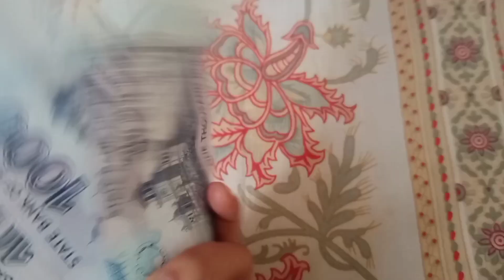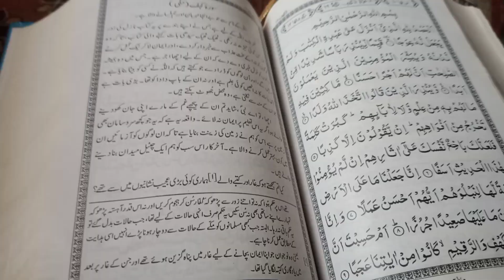12 Rabi Ul Awal Special Vlog By YouTuber Manahil